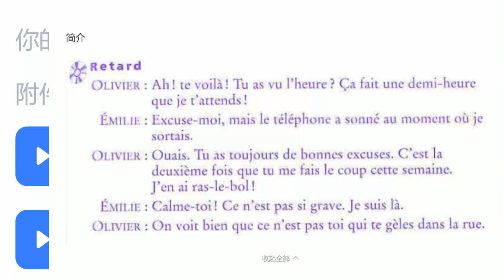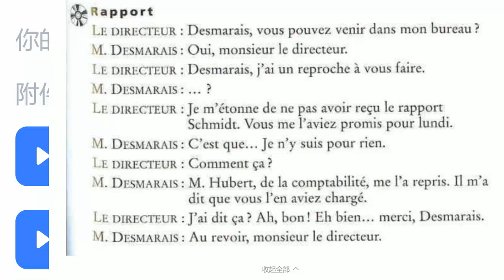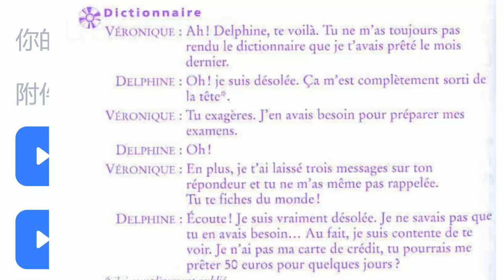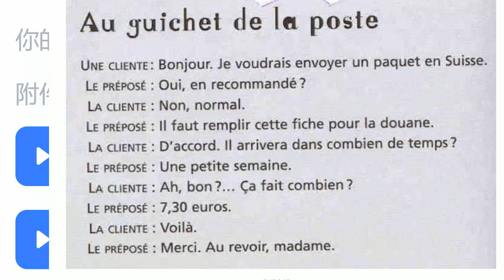FRENCH DAILY USE 法语日常对话 4